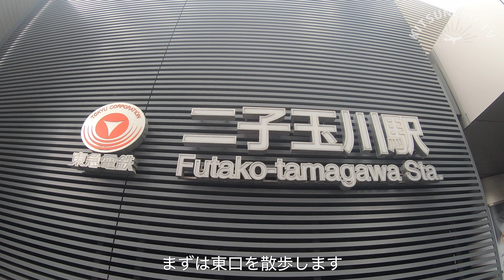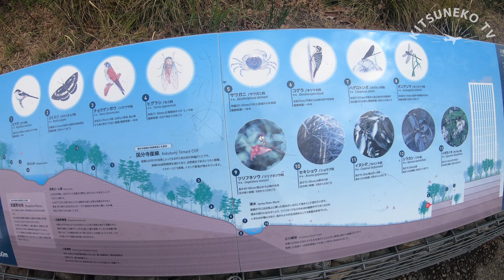【二子玉川】自然と都会の調和二子玉川駅周辺を散歩｜蔦屋家電｜二子玉川ライズ｜ 10,000歩さんぽ｜アラサー夫婦｜2023年4月｜【4K】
こんにちは、キツネコTVです。
今回は東京都世田谷区にある
「二子玉川駅周辺」へ散策に行ってきました。

様々な観光スポットなどへ
散歩した様子を動画にしましたので、

チャプター
0:00 オープニング
1:48 蔦屋家電
3:06 アッチャカーナ
5:53 西河製菓店